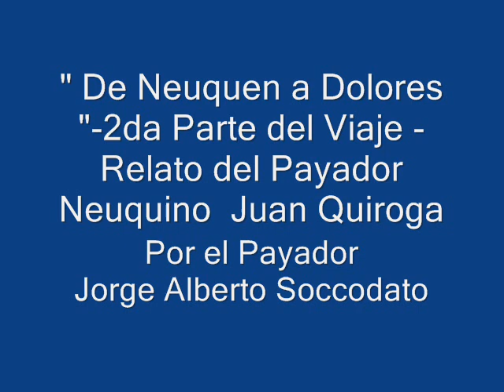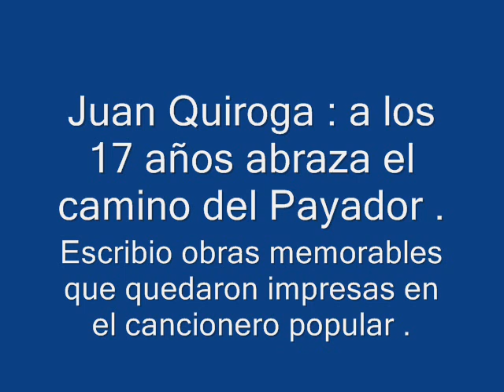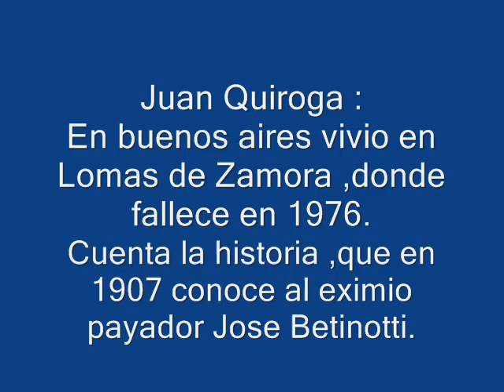" De Neuquén a Dolores "-2da Parte del Viaje -Relato de Juan Quiroga ,por Jorge Alberto Soccodato .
Producida por ArreandoCoplasProduccionesArtisticas
Representante de Payadores